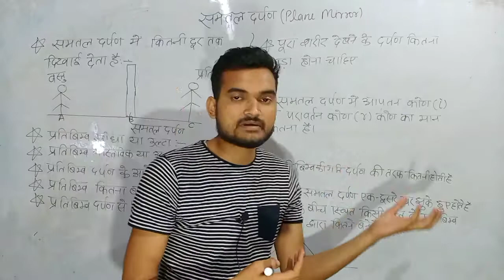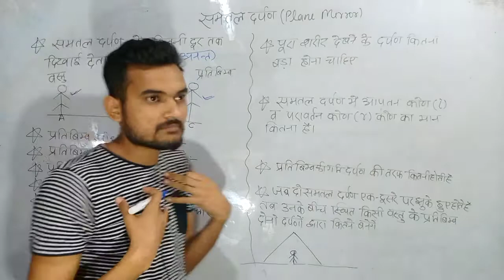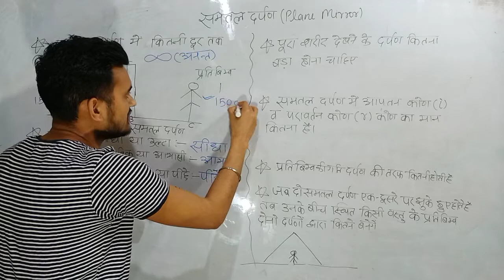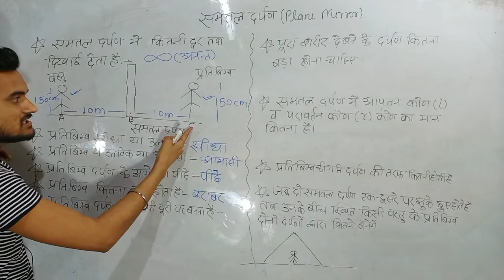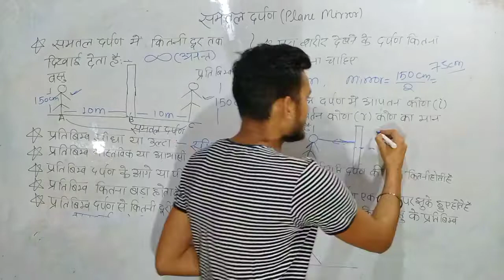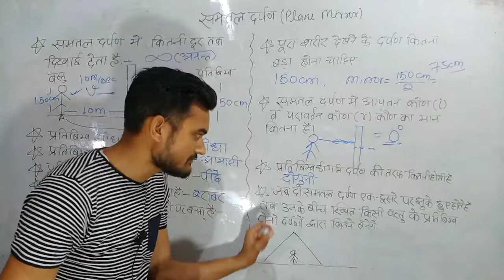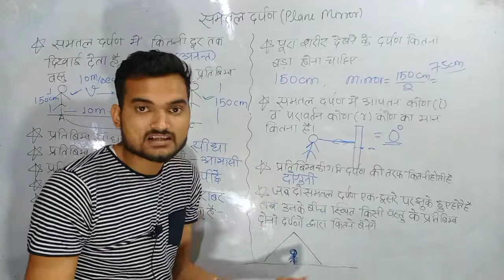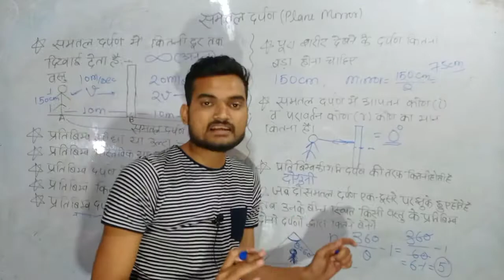समतल दर्पण से संबंधित प्रश्न l Properties of plane mirror in hindi l plane mirror Question answer l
समतल दर्पण से संबंधित प्रश्न l Question related to the plane mirror l plane mirror Question answer l